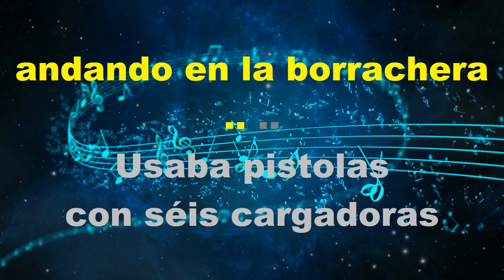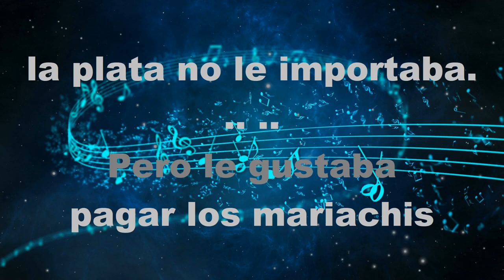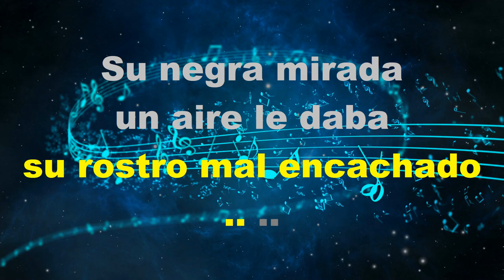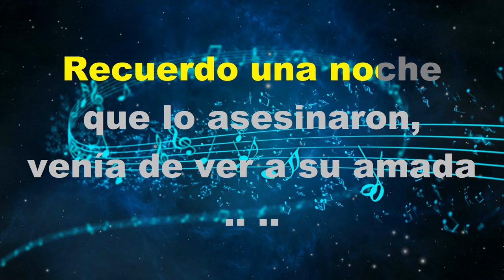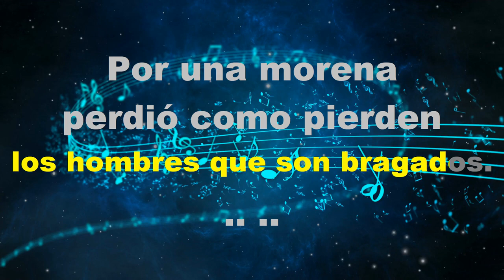Gabino Barrera - KARAOKE - Estilo Campirano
-Norberto Merino